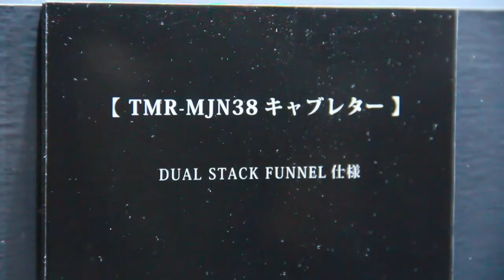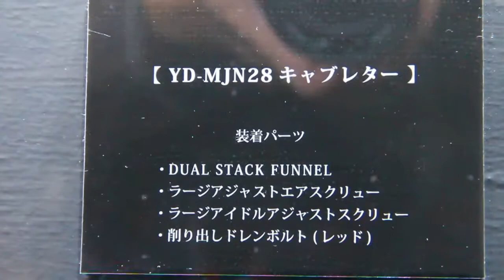YOSHIMURA Custom Parts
ヨシムラ TMR-MJN、チタンサイクロンなど垂涎のパーツを収録しました。2018 東京モーターサイクルショー にて。